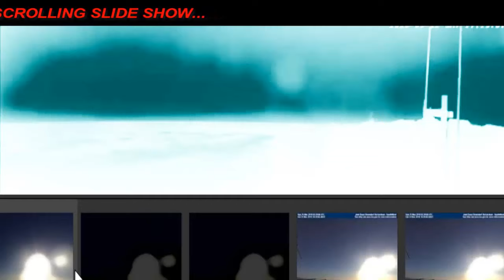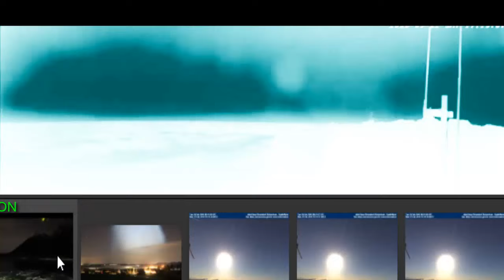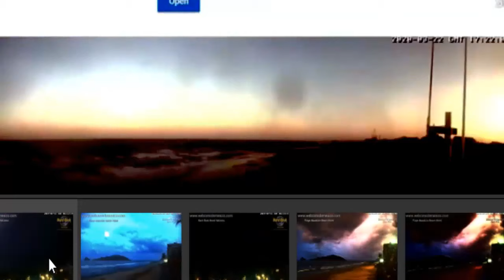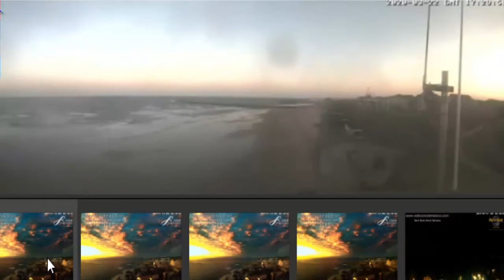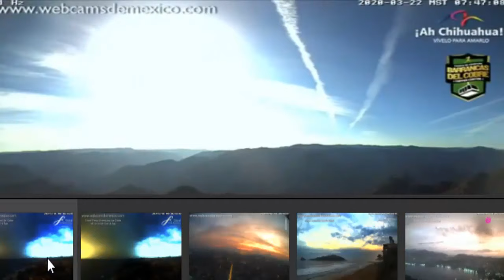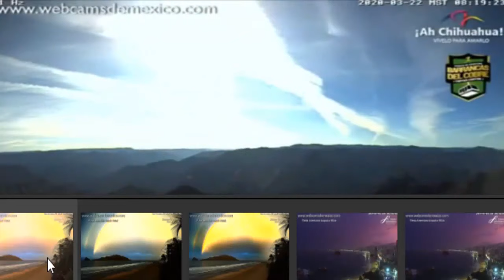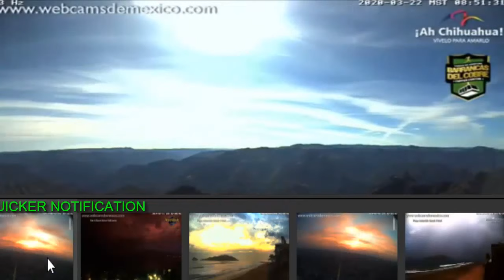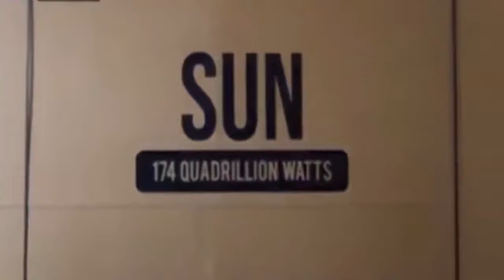2 SUNS 2 PLANETS DERBY ' ENGLAND INCOMING WAKE UP PLANET X